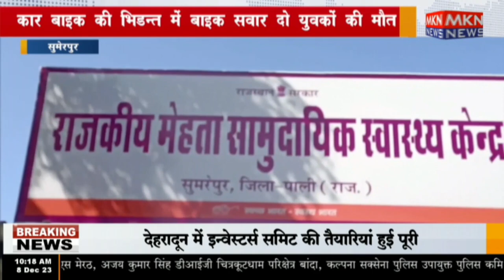सुमेरपुर - कार बाइक की भिडन्त में बाइक सवार दो युवकों की मौत